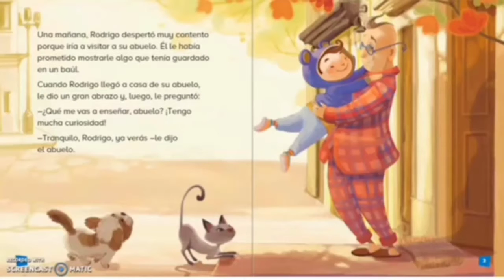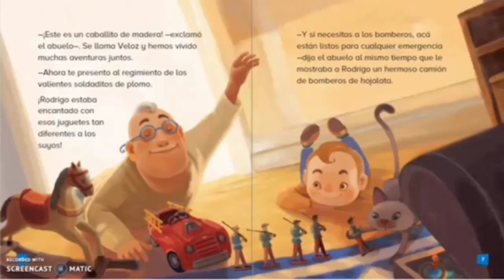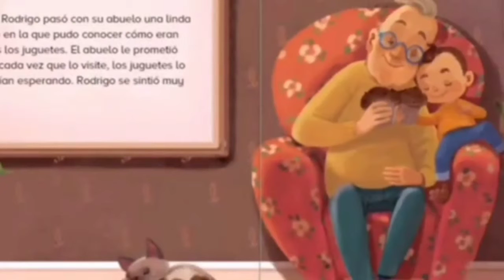Nuestros Talentos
Hola niños hoy mostraremos nuestros talentos y disfrutarán de un lindo cuento que hemos preparado con cariño para ustedes.
Prof. María Elena